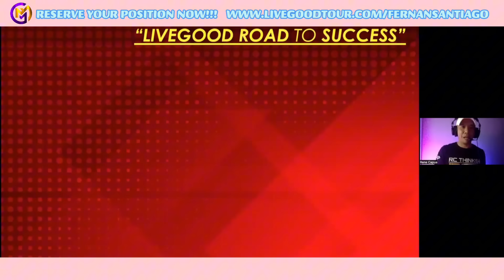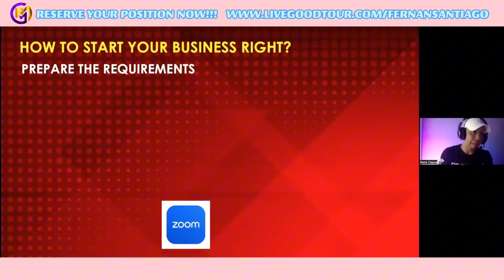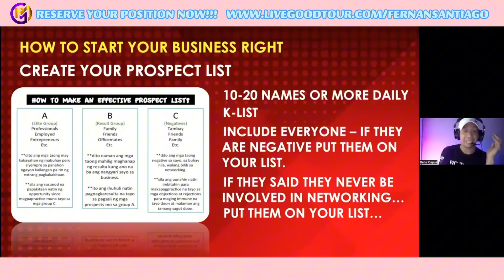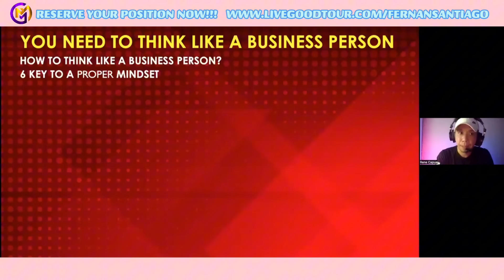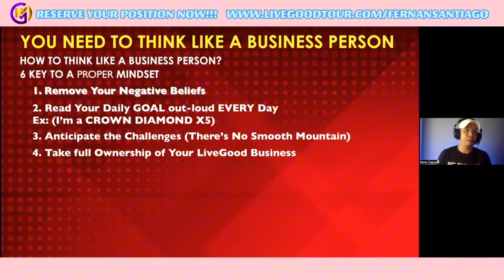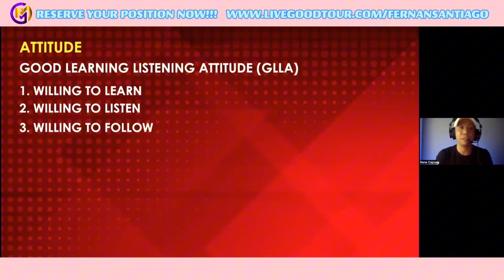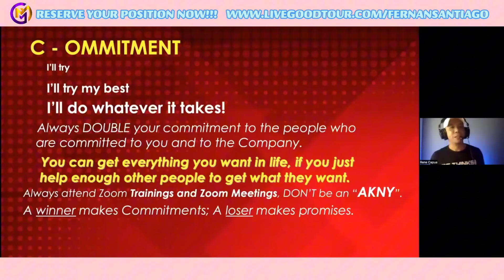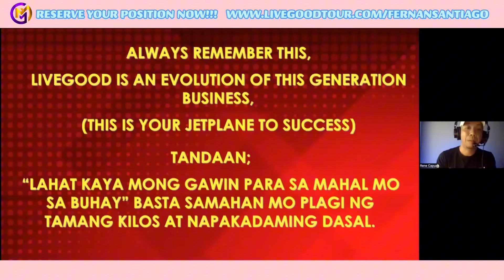Road to Success DMW Training. l Coach Fernan